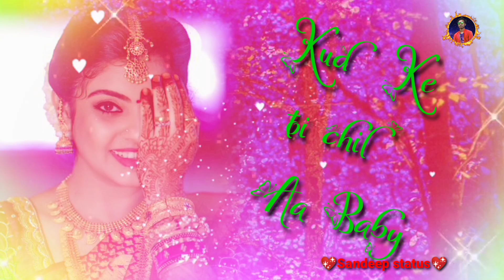Nagpuri status video singer Pawan Roy